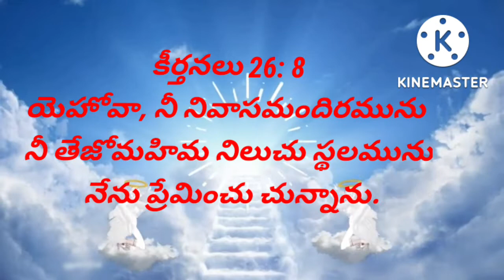అనుదిన వాక్యo |Today{02/10/2022} Jesus promise card | jesus word | holy verses | Bible Quotes